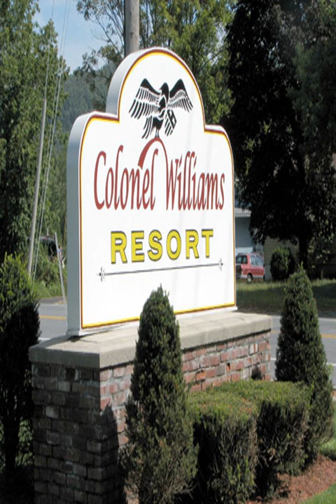Colonel Williams Resort and Suites - Lake George (New York) - United States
Colonel Williams Resort and Suites hotel city: Lake George (New York) - Country: United States

This Lake George resort is within 3 miles of Lake George Beach State Park and Six Flags Great Escape Lodge & Indoor Waterpark. The resort offers 2 pools, a children’s playground and a sauna.

 -- Situé à Lake George, le complexe Colonel Williams Resort and Suites est installé à 4,8 km du parc d'État Lake George Beach, ainsi que du parc à thèmes Six Flags Great Escape Lodge & Indoor Waterpark.

 -- Este complejo de Lake George se encuentra a 4,8 km del parque estatal de Lake George Beach y del parque de atracciones Six Flags Great Escape Lodge & Indoor Waterpark. Ofrece 2 piscinas, un parque infantil y una sauna.

 -- Dieses Resort in Lake George liegt innerhalb von 4,8 km vom Lake George Beach State Park und dem Six Flags Great Escape Lodge & Indoor Waterpark. Das Resort bietet 2 Pools, einen Kinderspielplatz und eine Sauna.

 -- Dit resort in Lake George ligt op 5 km van het Lake George Beach State Park en het Six Flags Great Escape Lodge & Indoor Waterpark. Het resort beschikt over 2 zwembaden, een speeltuin en een sauna.

 -- 度假村位于乔治湖（Lake George），距离Lake George Beach State Park公园和Six Flags Great Escape Lodge & Indoor Waterpark水上公园3英里（4.

 -- Этот курортный отель находится в городе Лейк-Джордж, в 4,8 км от национального парка Лейк-Джордж-Бич и развлекательного комплекса с крытым аквапарком Грейт-Эскейп-Лодж, принадлежащего компании «Шесть флагов».

 -- يقع منتجع بحيرة جورج على بعد 4.8 كم من شاطئ بحيرة جورج متنزه ولاية لايك جورج ومن منتزه ونزل سيكس فلاغز غريت سكيب إندور المائي، ويوفر المنتجع مسبحين وملعب للأطفال وساونا.